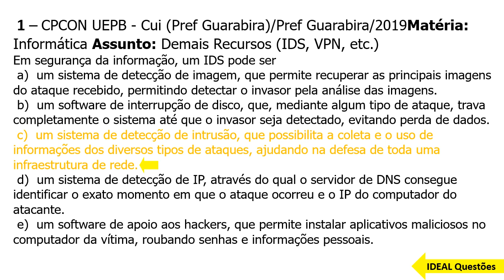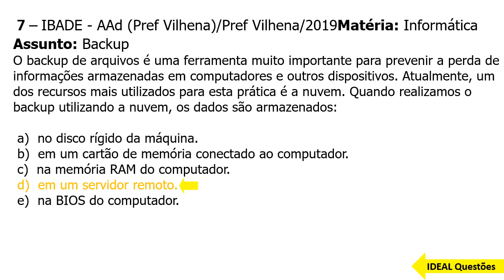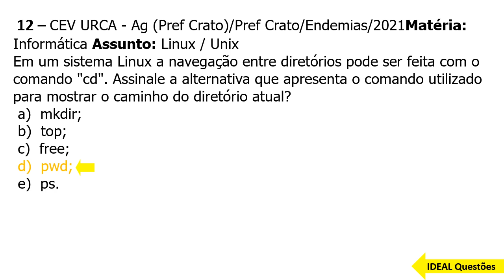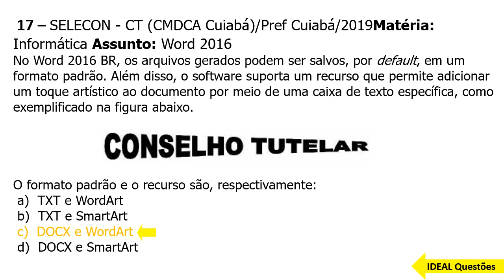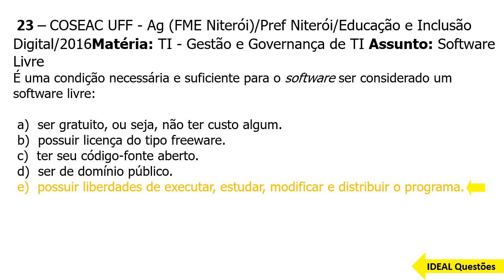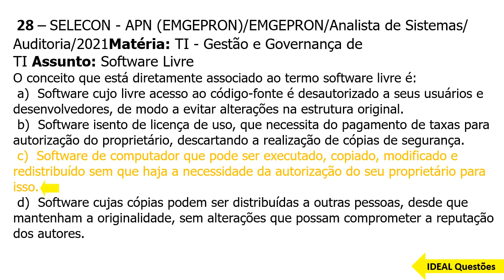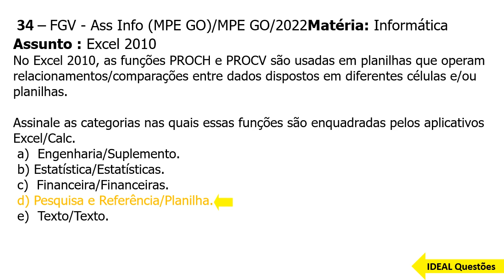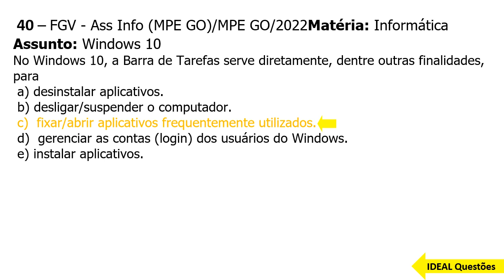SIMULADO CONCURSO GUARDA DE LUCAS DO RIO VERDE - (MT) QUESTÕES DE INFORMÁTICA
IDEAL Questões.

Questões De Concurso  - SIMULADO CONCURSO GUARDA DE LUCAS DO RIO VERDE - (MT) QUESTÕES DE INFORMÁTICA - IDEAL Questões .

CONHECIMENTOS ESPECÍFICOS  ..